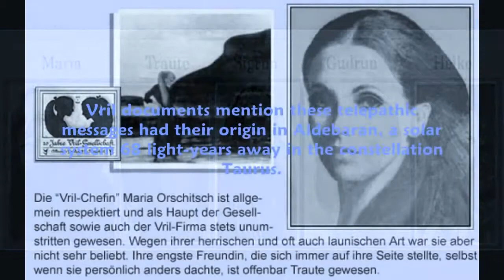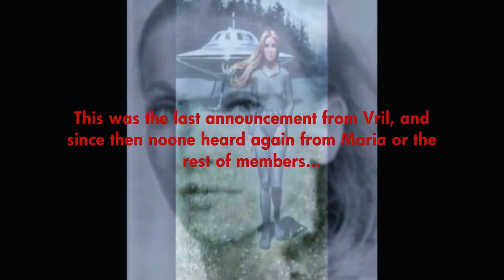Maria la del barrio Orsic beautiful perfeCtion ♥